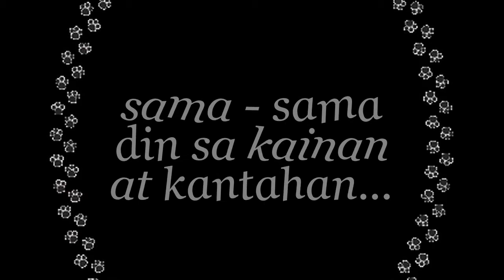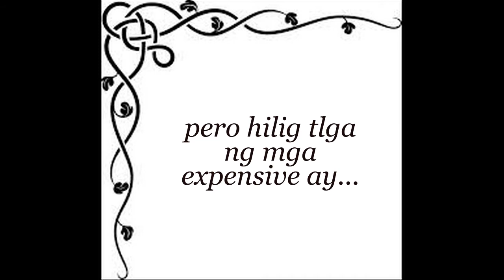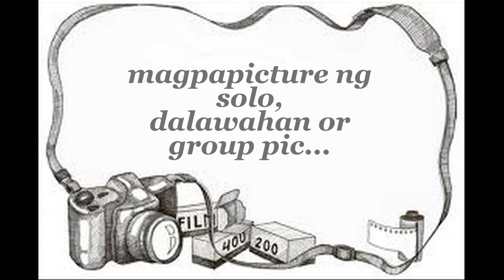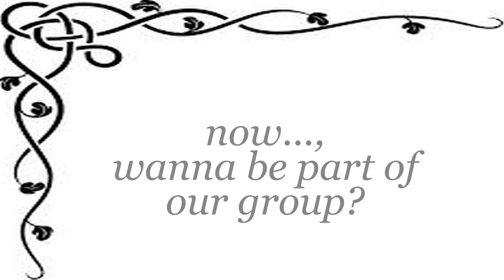tropang expensive by lance ignacio